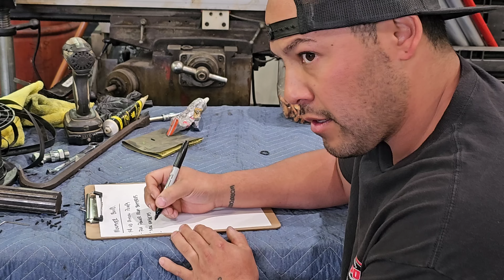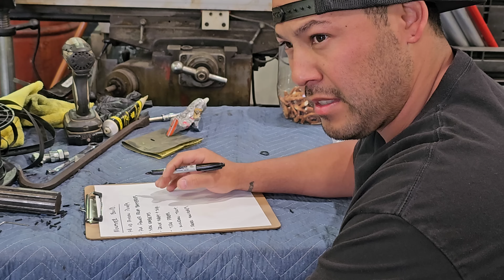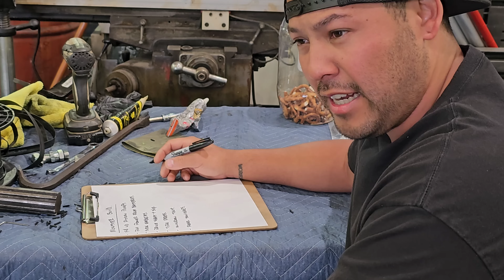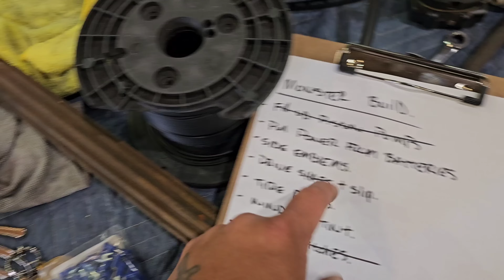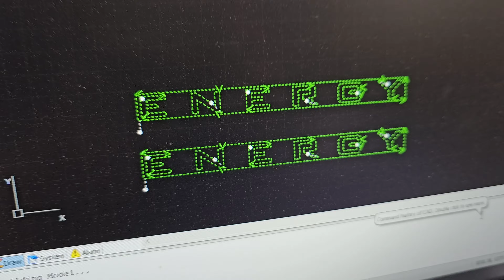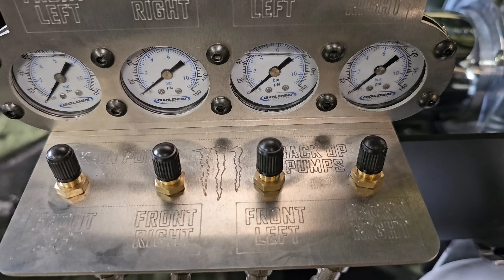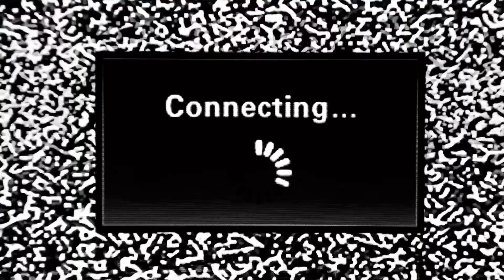64 Impala " El Monstro" barely made it to Monster energy's world headquartes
questions and tech help.